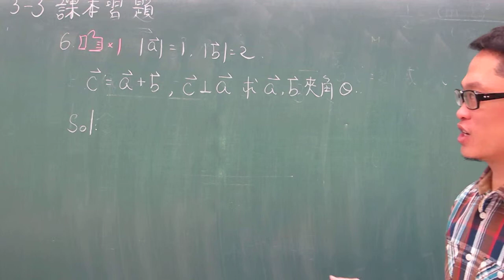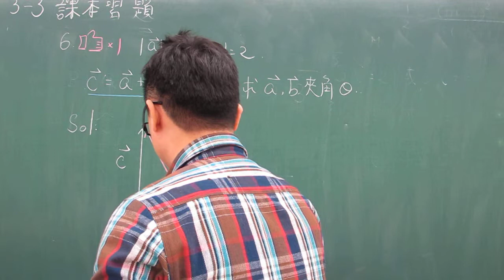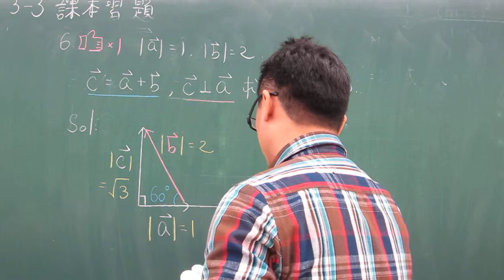3-3 課本習題 6 用圖解求夾角